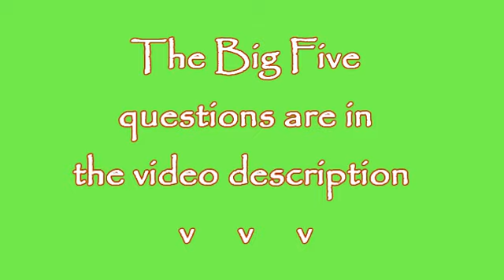Win A Leopard? (Safari Lewa Update)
Win a Leopard!?!
Get an update on what has been happening at Kenya Africa's "Lewa Wildlife Conservancy" since I filmed the Safari Lewa series, and also enter a contest to win a wooden leopard or some other cool prizes I brought back.
(Contest is over)
THE BIG FIVE ?'s...
1) What freaked me out in my tent one night?
2) Lewa has approx 20% of this kind of Zebra's population?
3) Besides Lewa and Ilngwesi I went on safari at the ___ National Park.
4) The Cheetah brothers have how many cheetahs in that group?
5) Lewa is home to these two sub species of rhinos?
Thanks to everyone at Lewa, and all the animals & people on this trip.